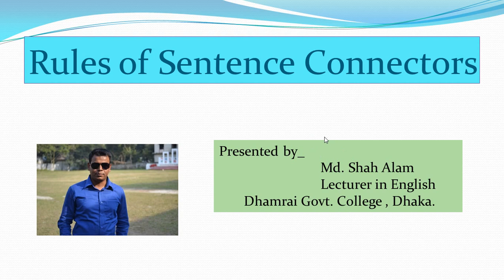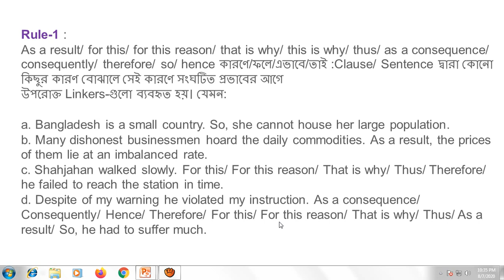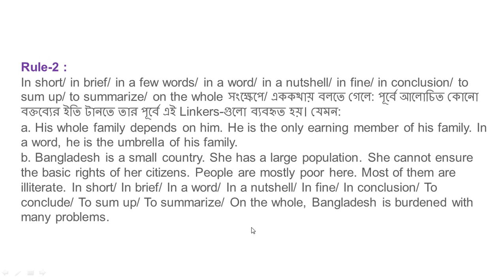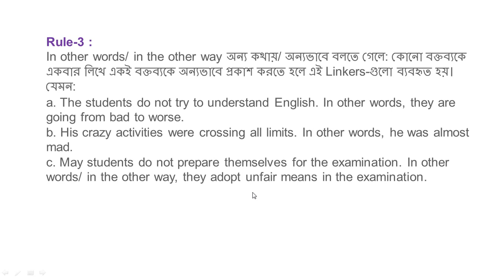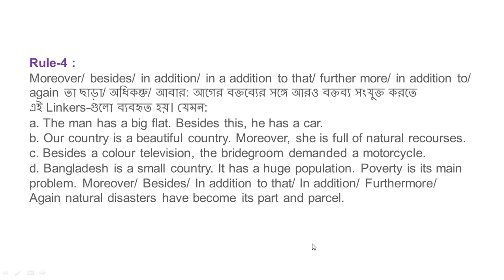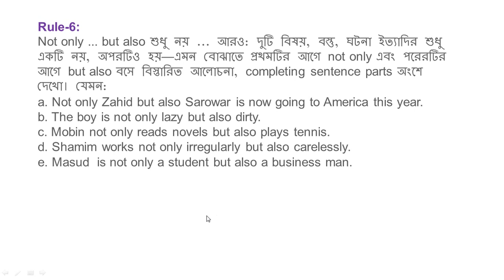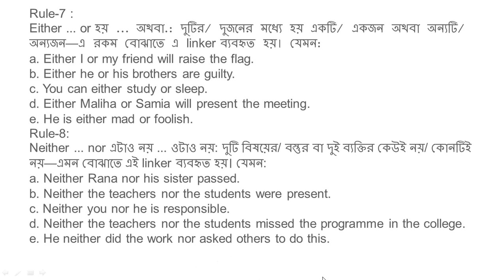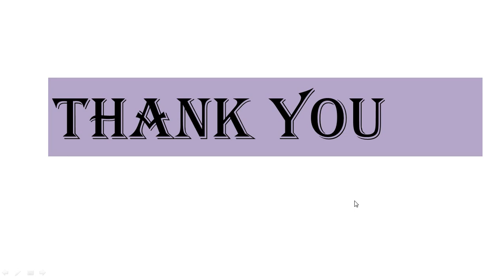English 2nd Paper (Sentence Connector)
In this video you can learn the rules of sentence connectors .
Sentence Connectors:  Rule NO. (1- 10)